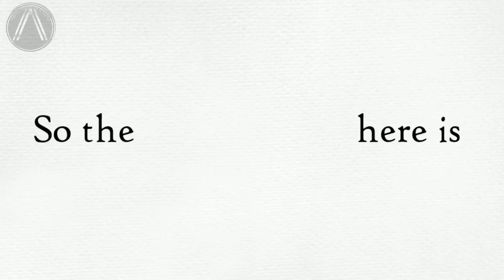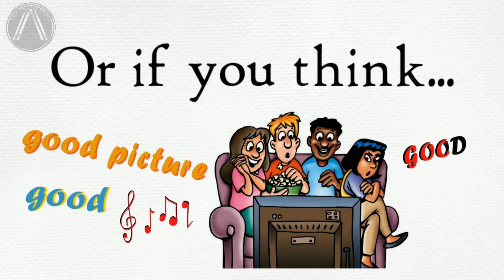2️⃣ Interesting ways to tell that You Might Have High Openness 🥰PERSONALITY#19 - By Psychologist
2 interesting ways to tell that you might have high openness

Straight to the topic

Quick recap:- Openness means "the degree to which one is receptive to the new experience."

I have to say, this is not an assessment.

The thing is people who score high in openness report that they feel chills and goosebumps to aesthetic sensitivity (the degree to which a person falls in love with art, music, and nature) so the assumption here is high aesthetic sensitivity high openness and if you are low in openness then you are likely to have low aesthetic sensitivity so you see it's just correlation causation so don't take it personally.

Alright! are you ready? Remember, you just have to observe:
Clip 1) Deep Space
Clip 2) This Scene and Music
that's it

Now, If you feel this clip is magnificent astounding more beautiful and amazing, and if you report that you have felt some goosebumps and chills then you are likely to have high openness or if you think it's just a  good picture, good music, and nice graphics other than that nothing to see here and If you report this is boring then you are likely to have low openness.

Yea! Again it's not an assessment, don't feel bad if you don't feel any.

- Mr. A